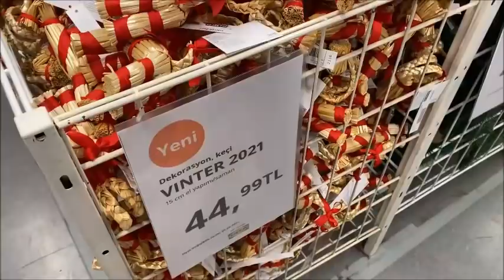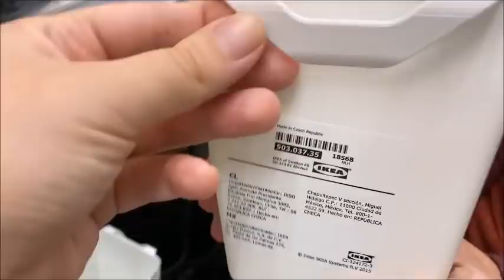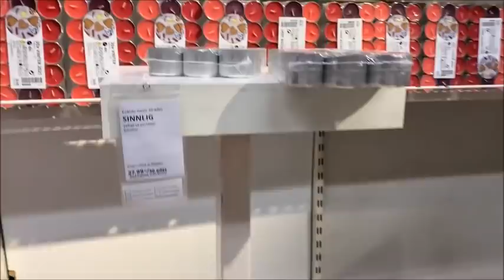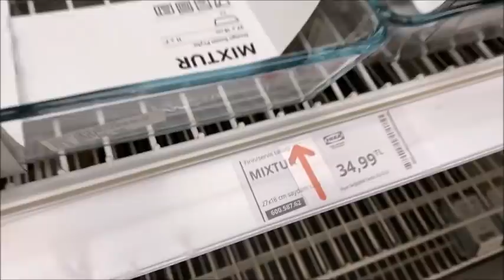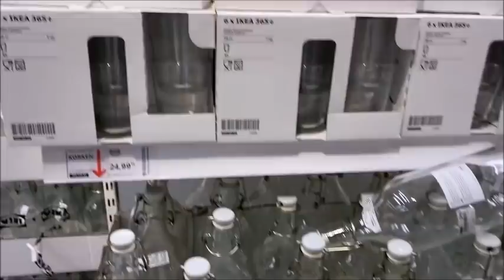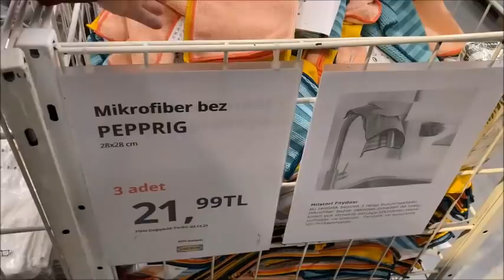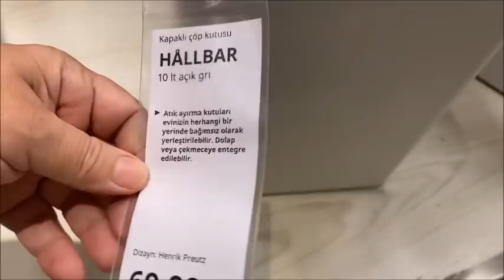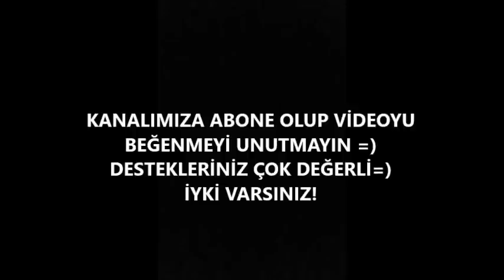IKEA TURU / YENİ ÜRÜNLER / İNDİRİMLİ ÜRÜNLER / ŞOK OLACAKSINIZ! /ÇEYİZ ALIŞVERİŞİ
IKEA TURU / YENİ ÜRÜNLER / İNDİRİMLİ ÜRÜNLER / ŞOK OLACAKSINIZ! /ÇEYİZ ALIŞVERİŞİ videoma hoşgeldiniz!

Sevgilerle